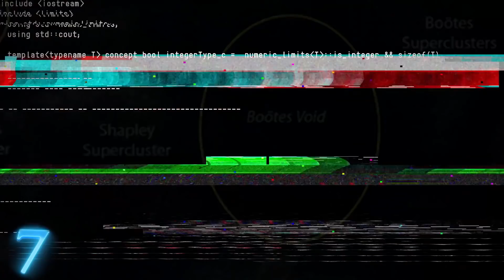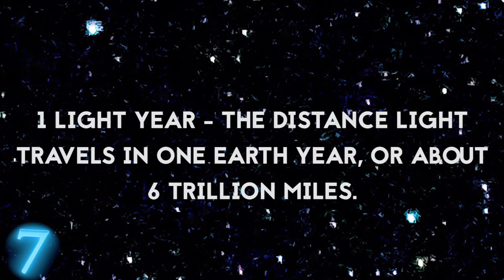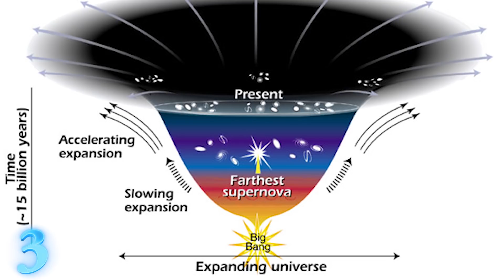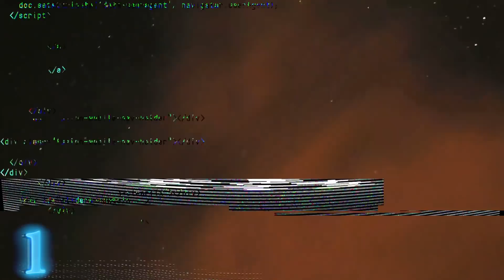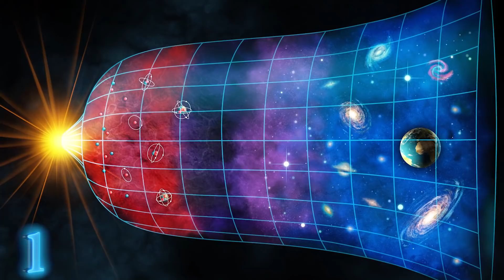7 STRANGE Mysteries of Space !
From dark energy and dark matter, to space flight, these are 7 STRANGE Mysteries of Space !

7. The Great Dark Void | Empty Space in Space ?

6. Dark Matter | Primordial Black Holes

What is matter? Its any substance that has mass and volume. What is dark matter?

No one knows really. It is a hypothetical, massive, exotic, particle. But hey, if it wasn’t for dark matter, a lot of other things wouldn’t make any sense. Dark matter helps explain the unexplainable. Turns out i'm not an astrophysicist, but here it goes, scientists know what dark matter isn’t, more than what it is.

Here is what we know.
Dark matter does not emit any light, it does not reflect any light, it is not antimatter, and until recently, it was believed that dark matter is not a part of black holes.

Buutt, recently, theories linking dark matter to primordial black holes have surfaced.
And by primordial I mean black holes that were formed within the first fractions of a second of the universe’s existence.

5.The Great Attractor | Pulling The Strings

Right now, our very own Milky Way Galaxy is flying through space at an incredible 1.3 million miles an hour. Where are we headed? No one can say for certain, but scientists have dubbed it “the great attractor”.

Some possible explanations are a super giant cluster of galaxies that we are unable to see, a massive black hole, or a cluster of dark matter.

Considering we are also supposedly located in the biggest void of space we know of, its hard to imagine just what kind of forces lurk in the darkness, we just know know they are there.

It doesn’t help that the great attractor is also conveniently located in the center of the “zone of avoidance”, which is hardest area to visibly observe because of galactic space dust.

There are other theories of an even bigger attractor that is dragging us through space, however, this one is believed to be a super massive cluster of galaxies.

4. Dyson Swarms | KIC8462852

3.Dark Energy | The Force

Just like dark matter, we don’t know what exactly dark energy is, but we can venture a guess as to what its responsible for.

Since the 1990s humanity’s observations indicate that the universe is indeed expanding, at an accelerating rate.

Current measurements suggest that dark energy makes up about 68 % of the total energy in the observable universe. The density of dark energy is miniscule, but because it is uniform across space, it dominates.

In the grand scheme of things, dark energy is a bigger hypothetical than dark matter, and our chances of measuring, finding, or observing it are much smaller.

The easiest way to think of dark energy is as the fundamental energy of space. The energy density of empty space.

A little more on the expansion of the universe, scientists believe that the acceleration of the expansion of the universe began some 5 billion years ago, before that, it is believed that the expansion was decelerating due to dark matter.

But dark matter lost the battle, and dark energy rules supreme in our universe.

Orrrr, neither dark energy or dark matter exists, Einstein was wrong, and we need to fix the general theory of relativity. Sounds like fun huh?

2.Black Holes | Do they have a counterpart ?

1.The Size | Where are we?

The universe is defined as all of space and time, everything that has ever been or will be, including all forms of matter and energy.

The observable universe is estimated to be at least 156 to 554 billion light years in diameter, but for all we know, it could be infinitely big. For me, thinking of the universe as infinite is a lot easier than thinking about what comes after it. How about you, my dear viewer, how do YOU see the universe?

Our general understanding of the formation of the universe is the big bang theory, some 14 billion years ago, give or take a few million, something happened, and a fixed amount of energy and matter has been gently expanding. Into what? We don’t know, from what? We don’t know. How? We don’t know… most importantly… why ? We don’t know.

Humanity has a long way to go in exploring deep space.

On April 12, 1961, Yuri Gagarin was the first human to journey in outer space.

4 years later, on March 18th, 1965, Alexey Leonov, the man you see in this grainy picture, became the first person to spacewalk. He stepped outside of his Voskhod-2 craft and for 12 minutes and 9 seconds, experienced what it's like to be in outer space.

Then, on July 20th, 1969, Neil Armstrong and Buzz Aldrin actually walked on the moon.

“One small step for a man, one giant leap for mankind.”

Hopefully the future brings more of these moments for mankind.